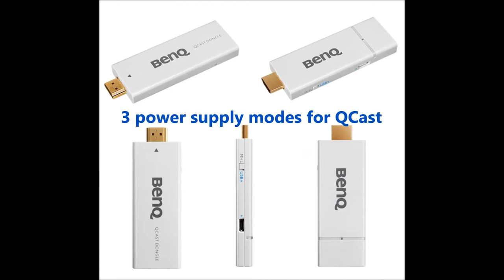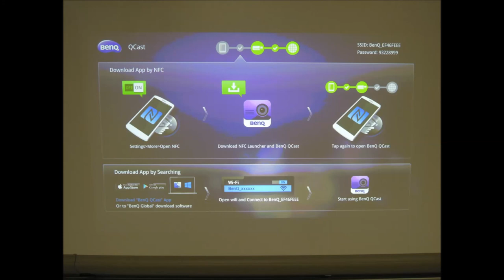[BenQ FAQ] Projector_Power Supply Modes For QCast